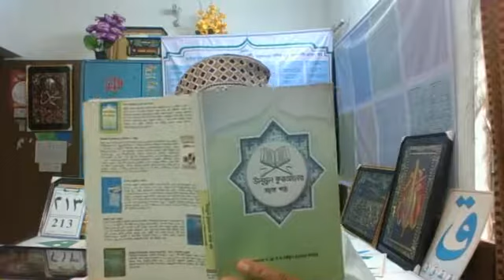কুরআনুল কারীমের শব্দ বিষয়ক আলোচনা (দাওরাতুল কুরআন)২১৩ তম পর্ব।